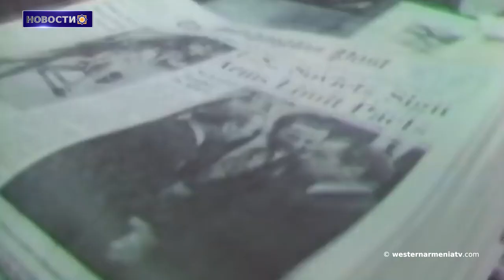ВС Азербайджана продолжают провокацию, применив миномёты. МО РА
1. Уроженцы Западной Армении. Бен Багдикян
2. Армянская идентичность. исламизированные женщины
3. Азербайджанские военнослужащие грубо нарушают права приграничных жителей. Татоян
4. ВС Азербайджана продолжают провокацию, применив миномёты. МО РА
5. Азербайджан создан Турцией,чтобы положить конец геноциду армян  в Восточной Армении и во всем Закавказье
6.Выставке Expo City 2023 в Албании. Армения  объявлена почетной страной
7. Армянская община Константинополя. Обсуждены подготовительные работы 8-ой Всеармянской Летней Игры